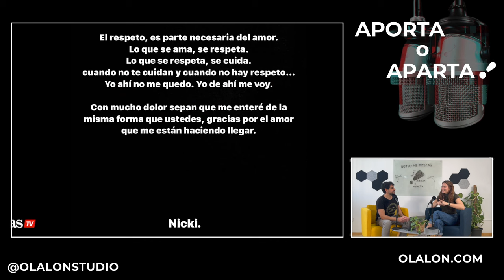Peso Pluma le es infiel a Nicki Nicole ¿Será solo marketing?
Nicki Nicole sufre un golpe duro de su novio, que lo último que se sabe suyo es que ha sido visto y grabado en un casino con otra chica. Debatimos si eso es solo marketing para luego sacar algo juntos y crear hype/polémica.